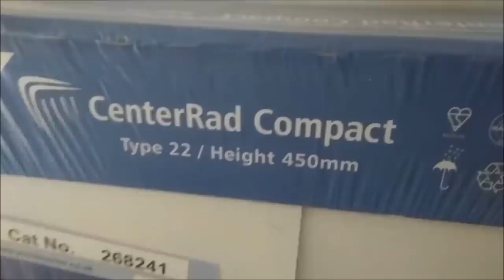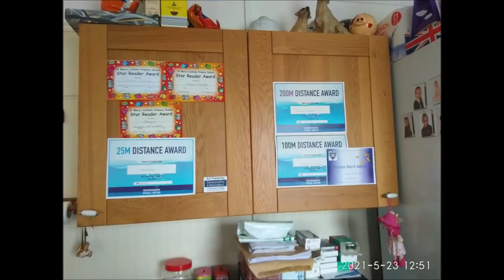В МОЕЙ АНГЛИЙСКОЙ КВАРТИРЕ ТВОРИТСЯ ЧТО-ТО НЕВООБРАЗИМОЕ. СПЕЦИАЛЬНЫЙ РУМТУР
В МОЕЙ АНГЛИЙСКОЙ КВАРТИРЕ  ТВОРИТСЯ  ЧТО-ТО НЕВООБРАЗИМОЕ. СПЕЦИАЛЬНЫЙ РУМТУР для  вас.
Когда еще  могла бы увидеть  как  англичане  устанавливают отопление в квартирах.  Не знаю, как  у нас, но здесь это происходит  вот так.  Весь пол в квартире  подняли.  А что  если вдруг протечка?

— мат,
— спам,
— реклама посторонних ресурсов.
Нарушители блокируются.